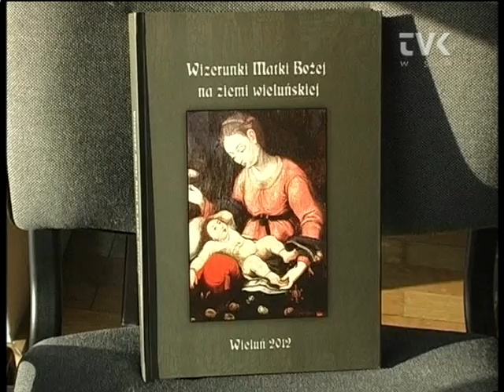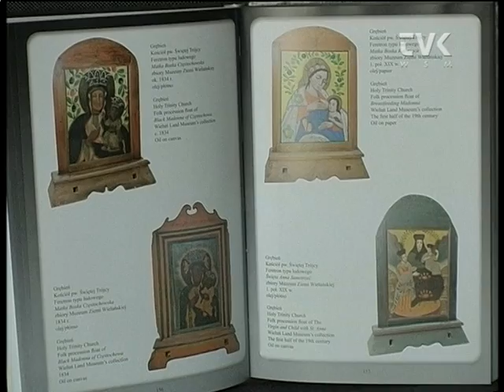Nowa publikacja muzeum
W Muzeum Ziemi Wieluńskiej odbyła się promocja książki "Wizerunki Matki Bożej na Ziemi Wieluńskiej". Publikacja pod redakcją Tomasza Spychały składa się z dwóch części.

W pierwszej części zawiera osiem referatów wygłoszonych podczas konferencji Kult Matki Boskiej na ziemi wieluńskiej, która odbyła się w MZW w dniu 25 kwietnia 2012 r. Druga część to część albumowa, w której prezentowane są najciekawsze przedstawienia wizerunków maryjnych w kościołach na terenie ziemi wieluńskiej. Wszystkie wizerunki są podpisane wraz z datowaniem ich powstania. Podpisy dwujęzyczne: polski i angielski.

Całość poprzedza słowo wstępne Metropolity Częstochowskiego ks. Arcybiskupa dr. Wacława Depo. Wstęp napisał dyrektor Muzeum Ziemi Wieluńskiej Jan Książek.

Album można nabyć w cenie 60 zł w muzeum oraz w wieluńskich księgarniach.